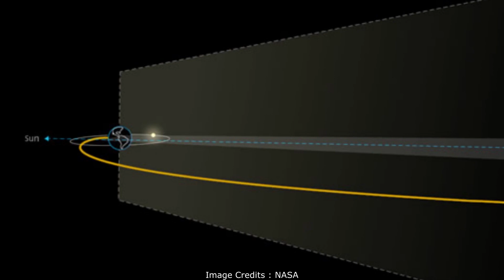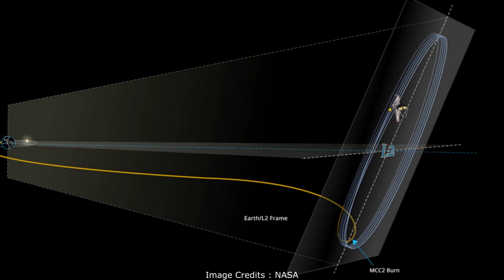Do you know that James Webb Telescope is visible from Earth?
දින 30ක පමණ ගමන් කාලයකින් පසුව මේ වන විට James Webb දුරේක්ෂය තම ගමනාන්තයට ළඟා වී තිබෙනවා. මෙලෙස James Webb දුරේක්ෂය ගමනාන්තයට ළඟා වූ ආකාරය සහ එය පෘථිවියේ සිට නිරීක්ෂණය කළ හැකි ආකාරය ගැන මෙයින් විස්තර වනවා. Do you know that the James Webb Telescope is visible from Earth. James Webb reaches Lagrange point 2. Do you know that James Webb Telescope is completely unfolded. James Webb is fully deployed. Do you know that James Webb Telescope has deployed its Secondary Mirror. How long James Webb Telescope be operational. how long can we use James Webb telescope. Have you seen the video of James Webb Telescope traveling in Space. What will James Webb Space Telescope do next. james Webb Space telescope. james webb telescope. space telescope live. james webb. JWST. james webb space telescope what will it see. james webb space telescope launch date. james webb space telescope nasa. james webb space telescope orbit. james webb space telescope update. james webb space telescope launch. james webb space telescope vs hubble. james webb space telescope images. hubble telescope video. james webb telescope launch date. astronomy sinhala. science sinhala. sinhala science video. physics sinhala. vishwaya sinhalen.

NASA
ESA
Gianluca Masi/The Virtual Telescope Project